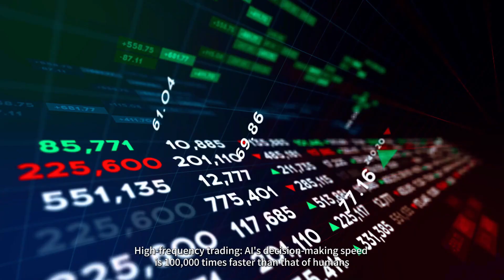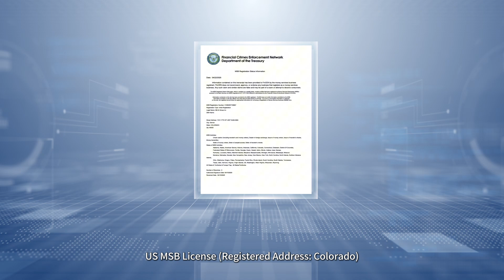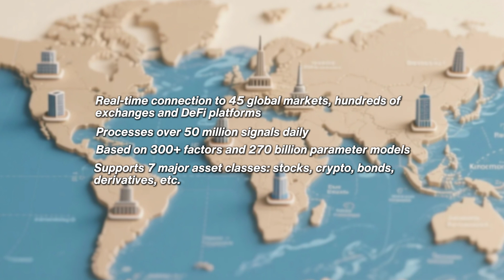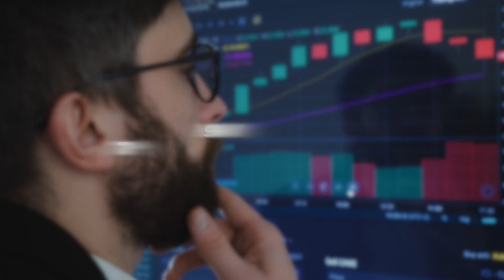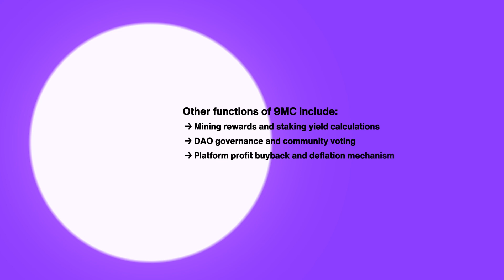9M AI Full Introduction | Reshaping Global Finance with AI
🚀 9M AI: Reshaping the Gateway to Global Finance with Intelligence
This video offers a deep-dive into 9M AI’s vision, technology stack, financial products, and strategic roadmap, covering:

1️⃣ AI ushering in the new financial era
2️⃣ 9M AI: Building an intelligent, AI-driven finance ecosystem
3️⃣ Core Technology: NovaMind™ Decision Engine
4️⃣ In-depth explanation of 9M AI Fund mechanisms
5️⃣ Real performance showcase
6️⃣ Native token spotlight: 9MC
7️⃣ Global roadmap and future expansion

📌 If you're interested in AI + Finance, Intelligent Investing, or Web3 Asset Management — this is your must-watch.